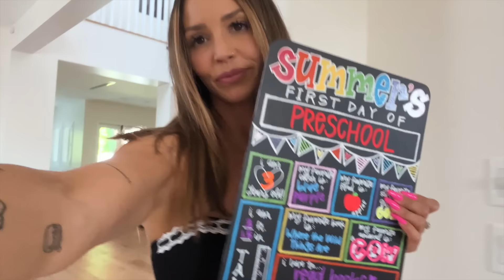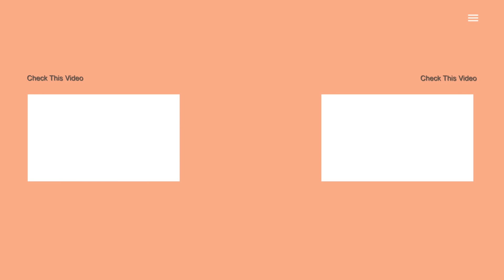Summer's Firsts Ep. 17 | Scheana Shay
AMAZON STORE